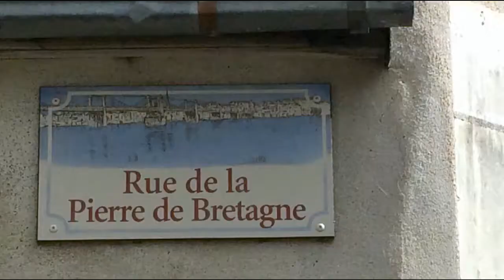War an harz etre Breizh ha bro Anjev, e Keller - Liger-Atlantel (VO)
Diskouez a ra Jean Raynaudon da Julia Thépaut rivinoù gwir ur c'hastell n'eo ket morse bet dioutañ.